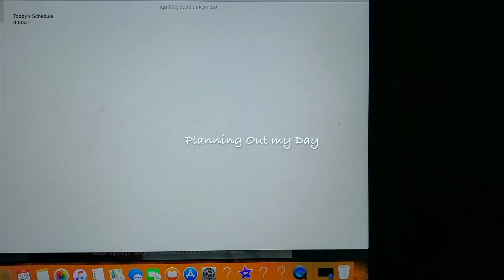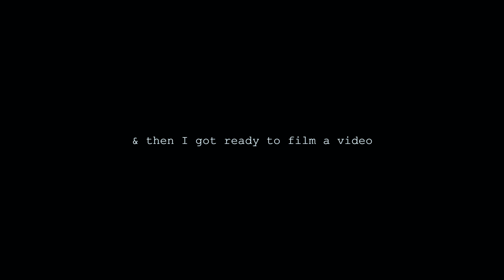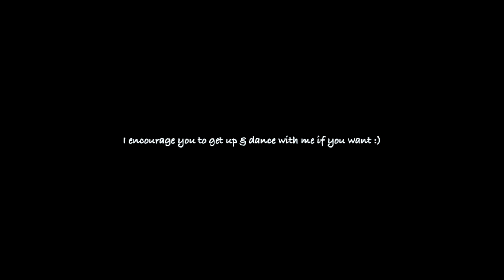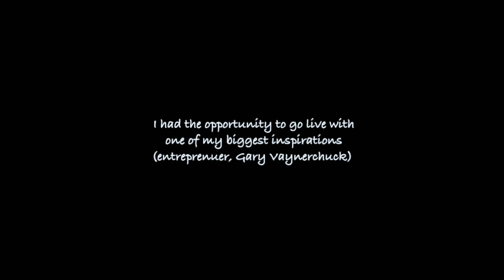Weekly Natural Hair Routine: Twist Out/Protective styles, Scalp Care, Dancing, Life Changing Moment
This week I try another protective style, I show you how I take care of my scalp while protective styling, how I protect my hair at night, I do A LOT of dancing, trying to work out, and so much more! :)

SHOP my Favorite, Go-To Hair Products //

Favorite Shampoo

Favorite Co-wash

Favorite Styling Creams & Custards for Curl Definition